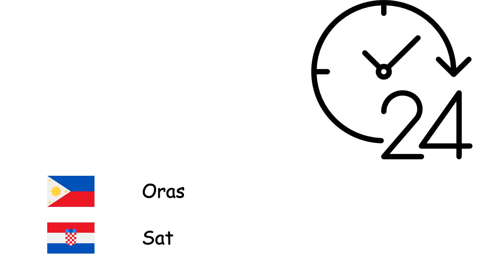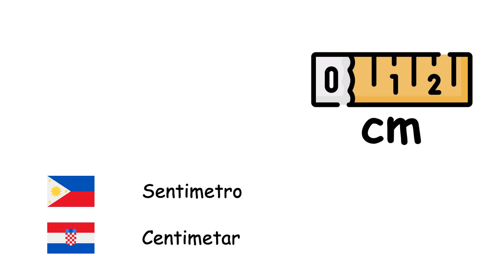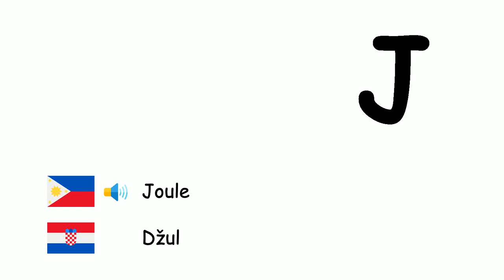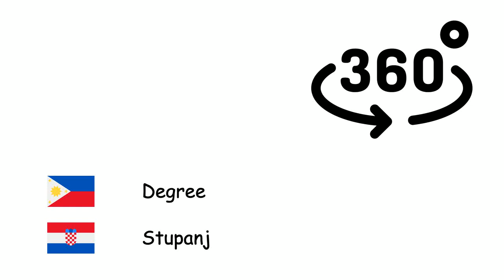Pandaigdigang Sistema ng mga Yunit (Wikang Kroato) (tl-hr)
Fone TV
tl-hr-34
Međunarodni sustav mjernih jedinica (Hrvatski jezik)
Segundo - Sekunda
Minuto - Minuta
Oras - Sat
Araw - Dan
Linggo - Tjedan
Buwan - Mjesec
Taon - Godina
Dekada - Desetljeće
Dantaon - Stoljeće
Milenyo - Tisućljeće
Milimetro - Milimetar
Sentimetro - Centimetar
Metro - Metar
Kilometro - Kilometar
Metro kwadrado - Četvorni metar
Gramo - Gram
Kilogramo - Kilogram
Tonelada - Tona
Litro - Litra
Ektarya - Hektar
Decibel - Decibel
Hertz - Herc
Calorie - Kalorija
Joule - Džul
Bolt - Volt
Amperyo - Amper
Watt - Vat
Celsius - Celzij
Kelvin - Kelvin
Degree - Stupanj
Mole - Mol
Candela - Kandela